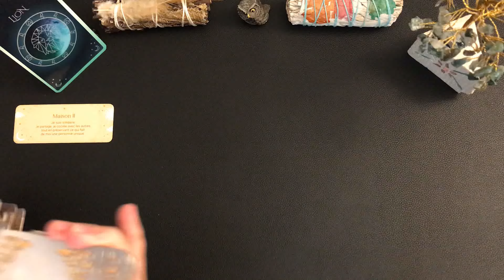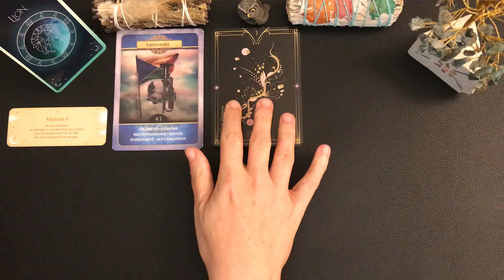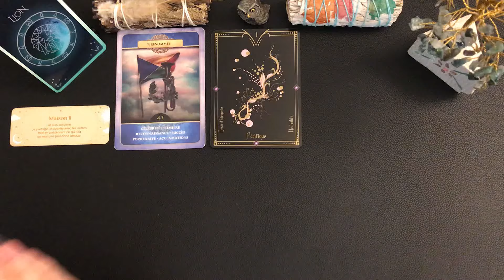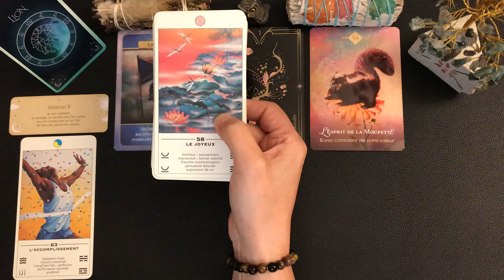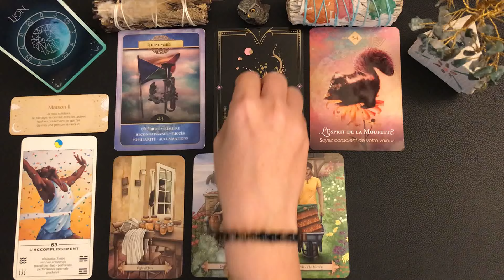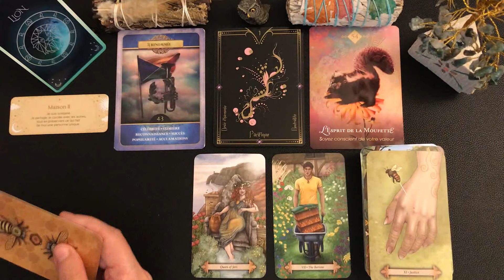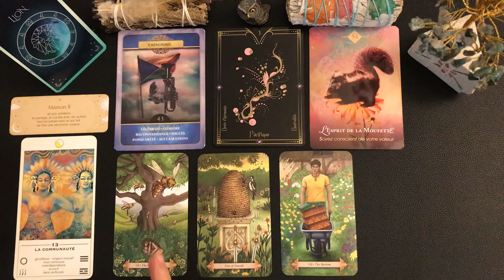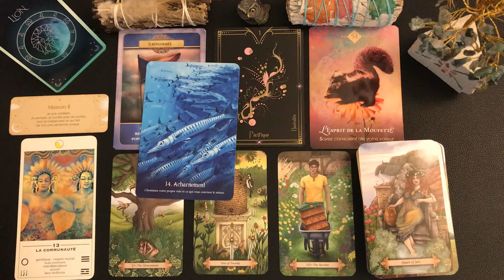♌️LION DU 15 AU 31 OCTOBRE 2024🦊🍃SOYEZ CONSCIENT DE VOTRE VALEUR💎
🦋Guidance intuitive des énergies générales, tarots et oracles, taroscope lion, guidance lion, développement personnel, spiritualité, cartomancie.🦋